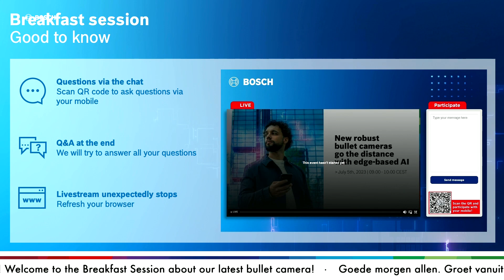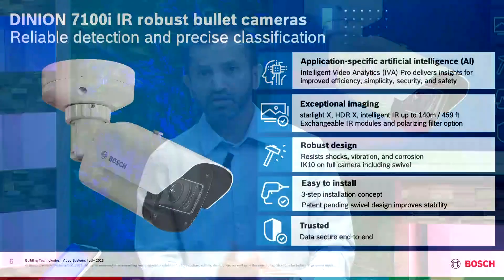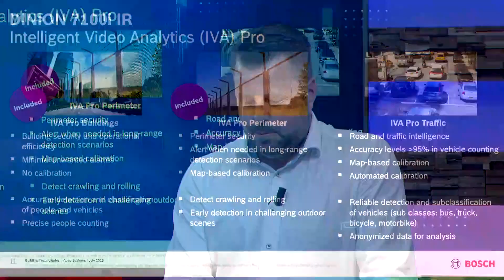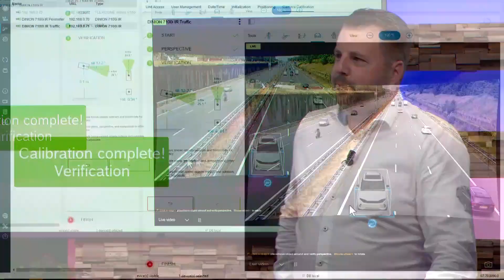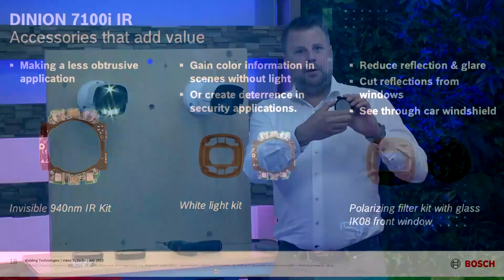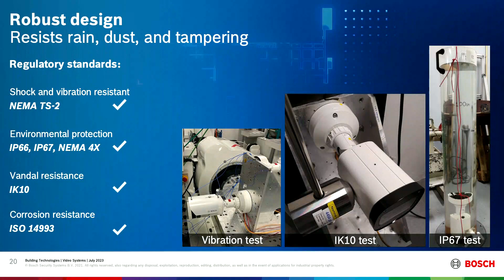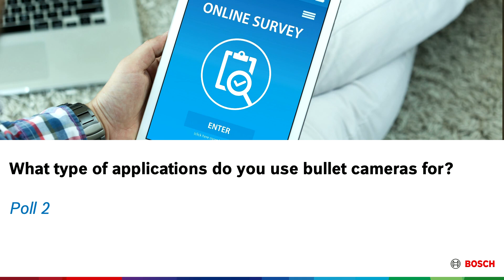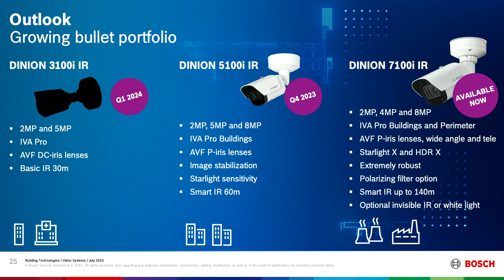Bosch Security - Breakfast Session: New robust bullet cameras go the distance with edge-based AI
In this Breakfast Session we talk about the new DINION 7100i IR cameras. They deliver accuracy without exception, long-range detection, accurate classification, and low-light performance unlike anything else on the market. We streamlined the installation and calibration process, and enhanced robustness to the next level. It makes them the ideal solution for both traffic monitoring and perimeter protection!